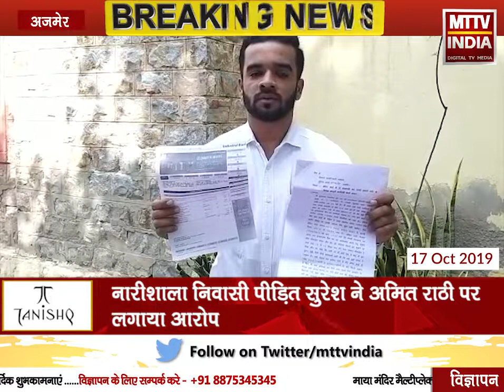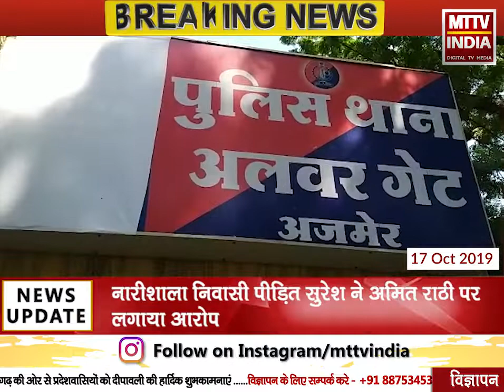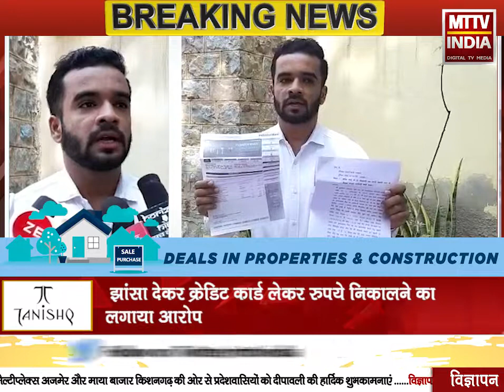AJMER NEWS | 1 लाख 75 हजार की धोखाधड़ी का मामला दर्ज | MTTV INDIA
1 लाख 75 हजार की धोखाधड़ी का मामला दर्ज, नारीशाला निवासी पीड़ित सुरेश ने अमित राठी पर लगाया आरोप, झांसा देकर क्रेडिट कार्ड लेकर रुपये निकालने का लगाया आरोप, अलवर गेट थाना पुलिस ने मामला दर्ज कर तफ़्तीश की शुरू